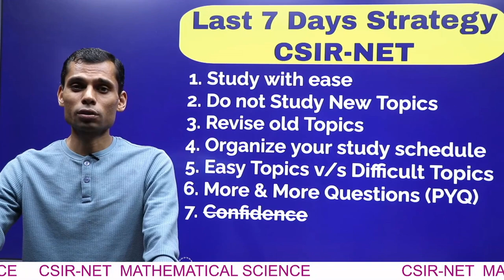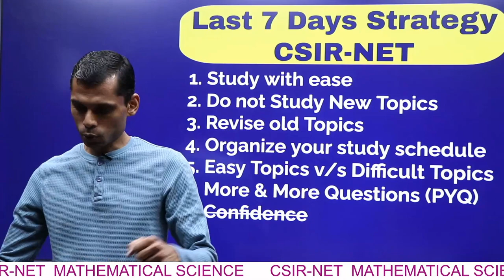CSIR NET 2022 | Last 7 Days Strategy for CSIR NET 22 | 7 Important Tips by Vivekanand Sir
Important and useful tips for higher-level entrance exams
Benificial for NET , GATE, IIT-JAM , TIFR,NBHM and all other entrance exam
How to make maximum use of limited time ?

Watch the Video Till end to  Understand the Strategy